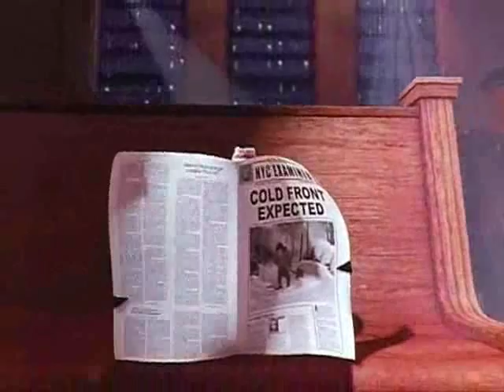Pinguin Impossible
l'ha fatto Stenx della Jimmy-Enix